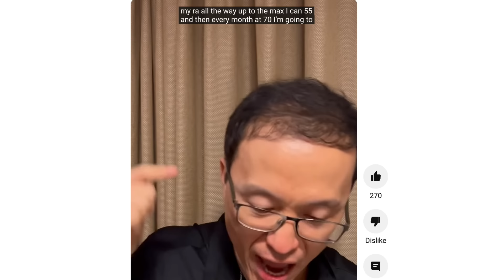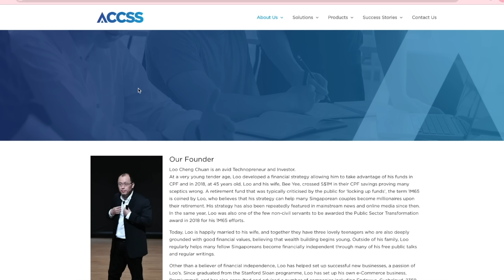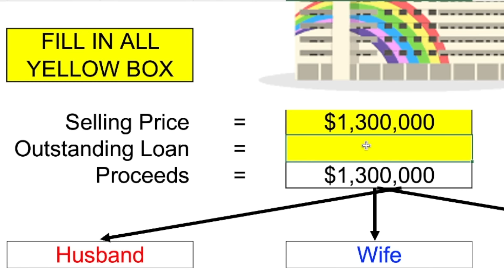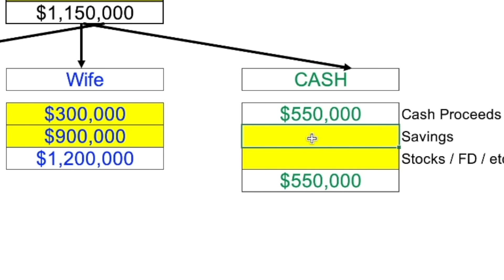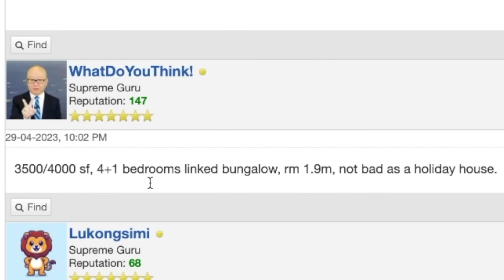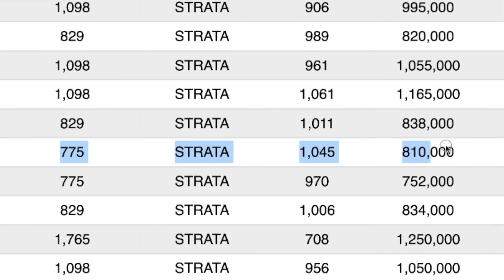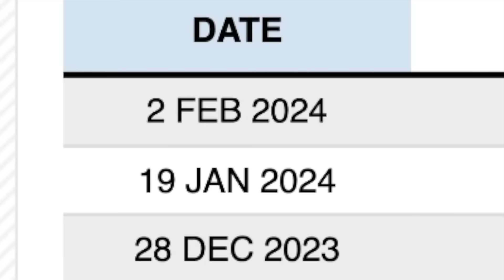My Solution for CPF SA closure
Finally I have a solution to help those who are affected by CPF SA closure.

I came out wth 3 solutions! Let me know which one you like most!

🔥 Upcoming property webinar "Learn how to profit $600k with 2 condos in 3 years!”

💡 If you like me to give you some tips on your portfolio, do step 1 and send to step 2